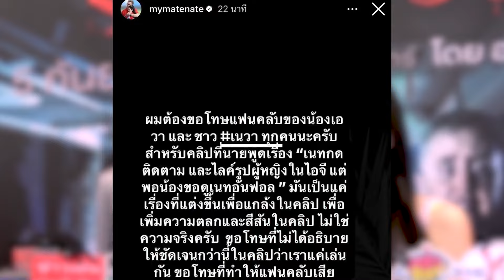"เอวา“มั่นใจ ”เนท“ไม่เจ้าชู้ แฮปปี้ครอบครัวเปิดรับแต่ยังติดที่คุณปู่ ฝ่ายชายลั่นพร้อมแต่ง | TOP DARA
เพิ่งมีดราม่าไป สำหรับคู่รักยูทูปเบอร์ชื่อดัง "เนท My Mate Nate" กับ "เอวา ปวรวรรณ" กับประเด็นทำคอนเทนต์กดไลค์รูปผู้หญิงคนอื่นแถมยังเหมือนล้อเล่นกับความรู้สึกของฝ่ายหญิงจนทำแฟนๆไม่พอใจ ล่าสุดทั้งคู่ควงออกงานจากนั้น “เนท” ได้เปิดใจถึง เรื่องราวที่เกิดขึ้นว่า ยืนยันว่าเป็นคอนเทนท์ไม่ใช่เรื่องจริง เป็นคลิปที่ทำขำๆ ไม่คิดว่าคนจะเข้าใจผิดเลยออกมาขอโทษ พยายามเรียนรู้ทุกวันระมัดระวังมากขึ้น ใครๆก็ผิดพลาดกันได้ ยืนยันว่าไม่เจ้าชู้ล้านเปอร์เซ็นต์ “เอวา” เผยคบกับฝ่ายชายมา 2 ปีก็รู้ว่าเขาเป็นคนยังไงอยากให้ทุกคนเปิดใจให้เขา ครอบครัวตนก็ยอมรับ ส่วนแฟนคลับเข้าใจเขาเป็นห่วงแต่ก็เคารพทุกคนหลังจากนี้ก็จะระวังกันมากขึ้น ไม่ได้หึงเพราะรู้ว่าไม่ใช่เรื่องจริงอยู่ ฝ่ายชายไม่เจ้าชู้ ครอบครัวเปิดรับติดแค่คุณปู่ เรื่องอนาคต “เนท” ลั่นพร้อมแต่ต้องพิสูจน์ต่อไปเรื่อยๆ ด้าน “เอวา” ถ้าปีนี้ยังไม่พร้อม มองว่าคบมา2ปียังสั้นอยู่ แต่ตอนนี้ก็รู้สึกมั่นใจในตัวเขา